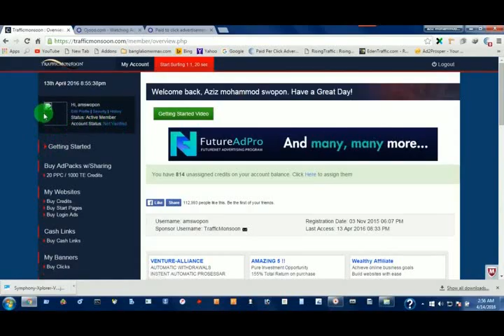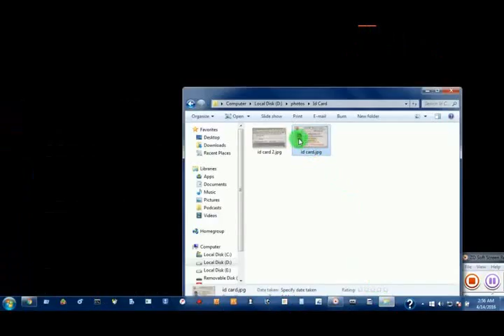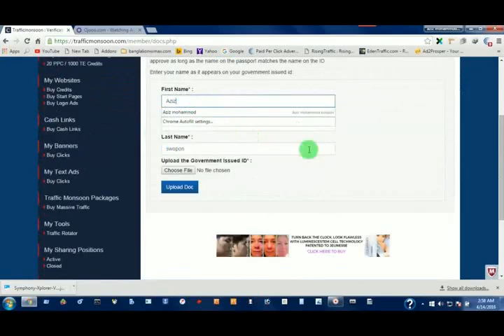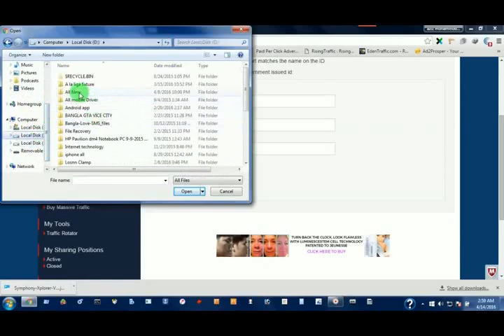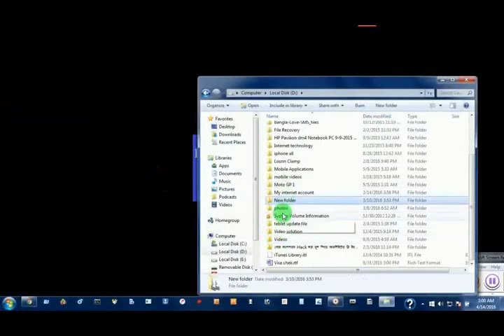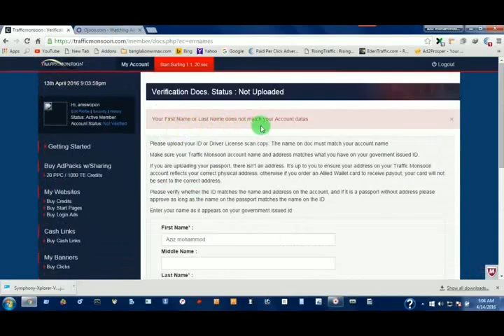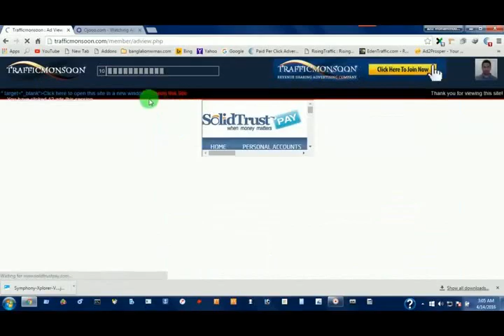How To Fix Traffic Monsoon ID Verification Bangla Tutorial ll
How to Verifi Trafficmonsoon (Account Status: Verified)

trafficmonsoon id verification
trafficmonsoon passport verification
trafficmonsoon driving license verification